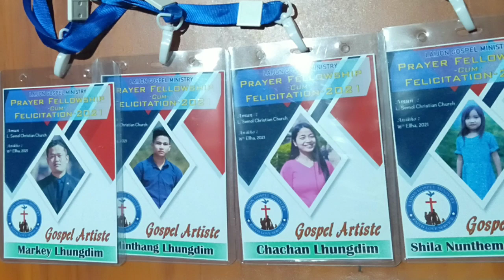LGM TOURS & FELICITATION PHOTO COLLECTION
Photos of:
1. LGM Prayer Fellowship & Felicitation, 2021
2. LGM tour N. Molhoi Christian Church
3. LGM tour Church of Nazarene, Bethlehem
4. LGM Tour L. Semol Christian Church